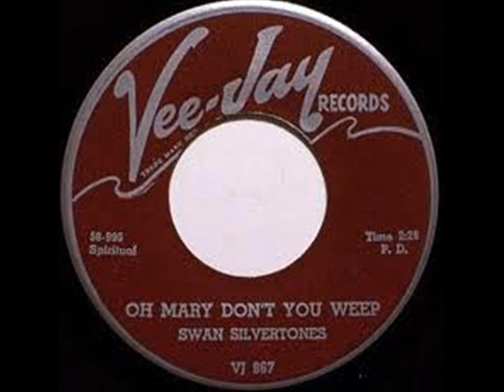Swan Silvertones - Mary Don't You Weep